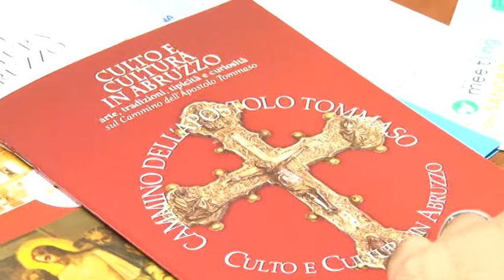D'Alessandro:"Guardiamo all'Expo"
Il capogruppo regionale del Partito Democratico, Camillo D'Alessandro, guarda con fiduca all'Expo di Milano per promuovere l'Abruzzo